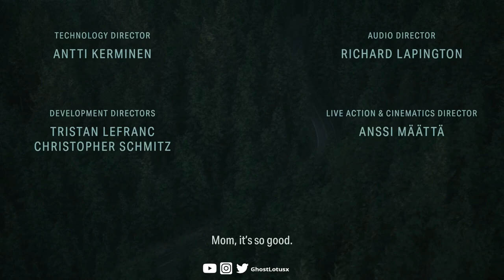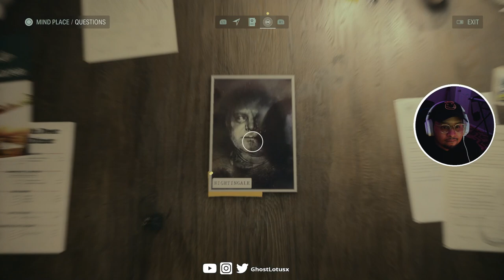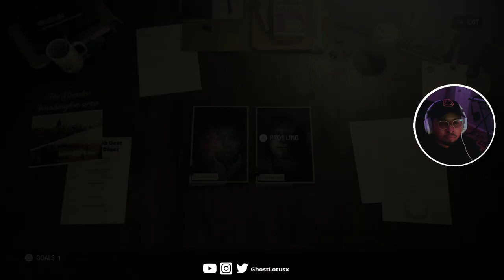ALAN WAKE 2 - PART 1 THIS GAME IS FIRE!!!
It only takes a second and its FREE!

Wanna keep in touch! Don't Be Shy!!